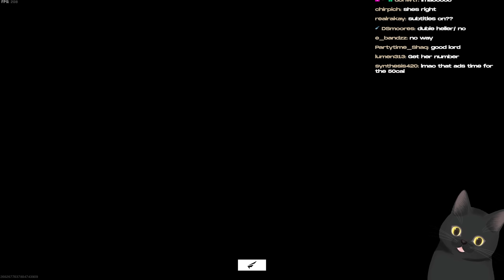waKe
"idek who that is but ok" (Modern Warfare Search and Destroy)

Call of Duty: Warzone is a free-to-play battle royale video game released on March 10, 2020, for PlayStation 4, Xbox One, and Microsoft Windows. A version for the PlayStation 5 and Xbox Series X/S has been announced to be released sometime in the future. The game is a part of 2019's Call of Duty: Modern Warfare and is connected to 2020's Call of Duty: Black Ops: Cold War and 2021's Call of Duty: Vanguard

Family friendly